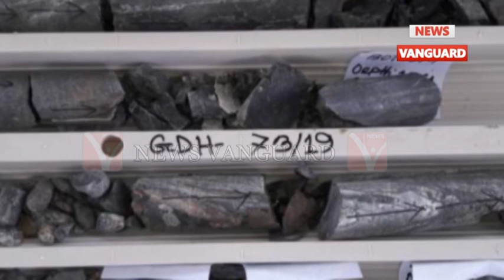ইতিহাস সৃষ্টি করলো বাংলাদেশের দিনাজ পুর জেলার ইসব পুর।এখানে অস্তিত্ব মিললো লোহার আকরীকের খনি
ইতিহাস সৃষ্টি করলো বাংলাদেশের দিনাজ পুর জেলার ইসব পুর।এখানে অস্তিত্ব মিললো লোহার আকরীকের খনি ,.,.,.,.News Vanguard Tripura Telecast On 19/06/2019